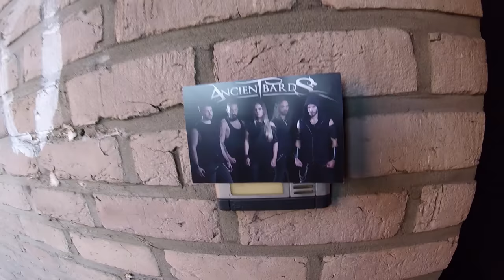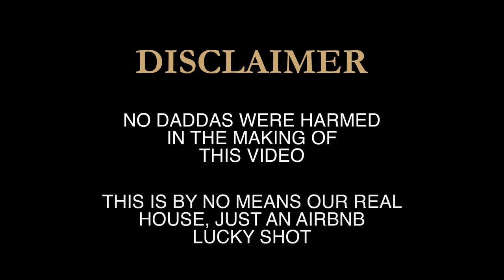The House of Bards on ABTv Epic Cribs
Have you ever wondered what it's like to live like a Bard? Take a sneak peek at the "House of Bards", the legendary Ancient Bards' mansion featured in this week's episode of Epic Cribs!

Our next live shows of the "10 Bardic Years Tour":

Oct 21st - Heerhugowaard NL - Jc Kompleks
Oct 22nd - Zaandam NL - DE FLUX
Oct 23rd - Arnhem NL - Willemeen
Nov 5th, 6th - Tokyo JP - Japanese Assault Fest at 吉祥寺 CLUB SEATA

Thanks to our booking agency JBM Events, our Japanese record label SPIRITUAL BEAST and our best buddy Martijn van Uffelen for making this happen.